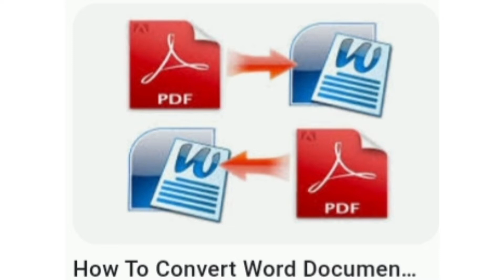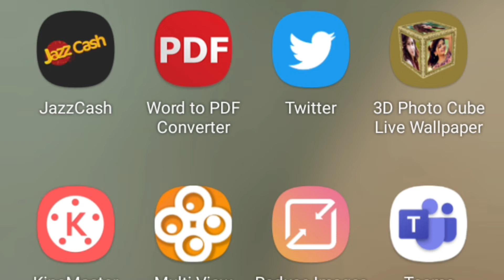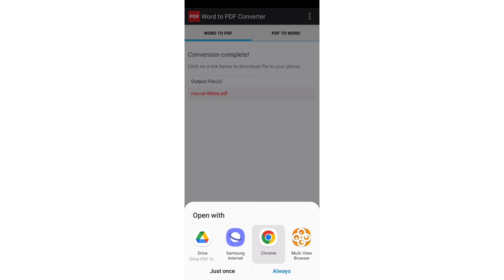How to convert word file into pdf |word file ko pdf main kesy convert karin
in this vedio i tell you how to convert word file to pdf